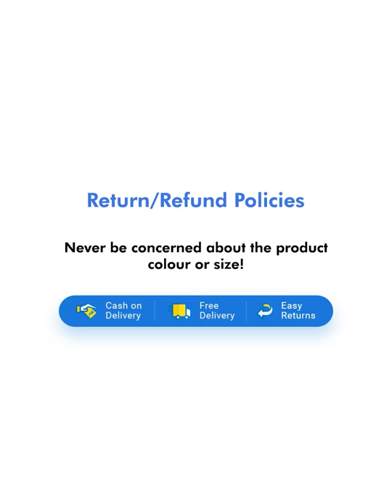PUMA WIRED CAGE SNEAKERS FOR MEN (BLUE)